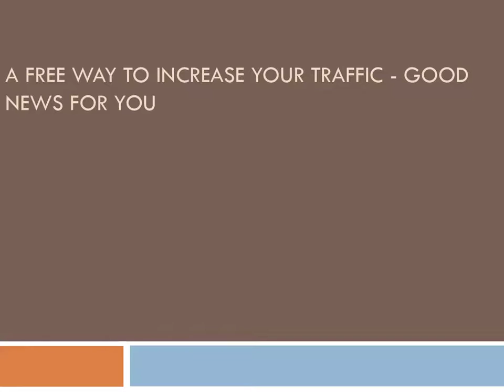NewsWatch Reviews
NewsWatch is an award-winning TV show showcasing consumer, technology, travel, health & entertainment news & reviews. We air on AMC and ION.